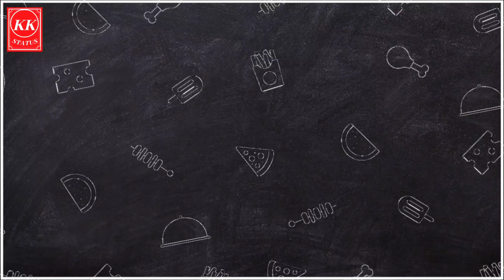PUBG lover !! singar_raku suna x sital kabi !! newsambalpuristatusshortvideo !!